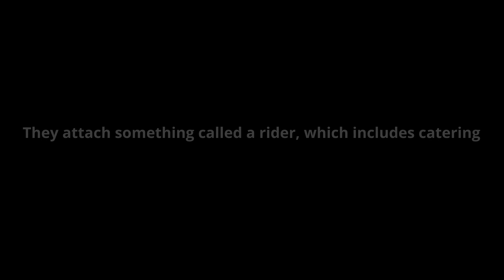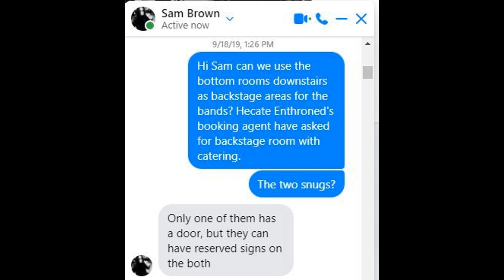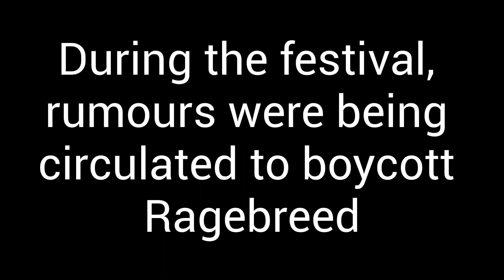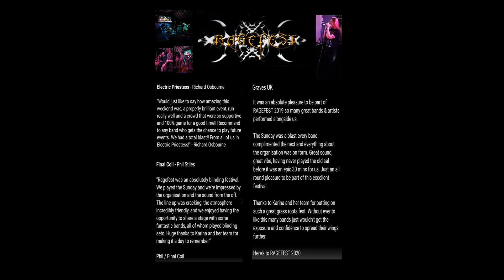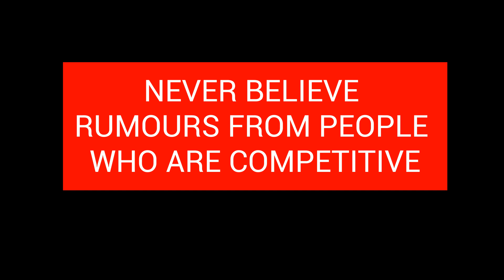Ragebreed Against Bullying - Part 7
THE TRUTH ABOUT RAGEFEST UK